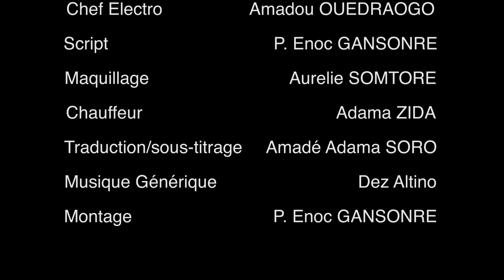Ah! Ouaga! Le baptême de Légué en moore